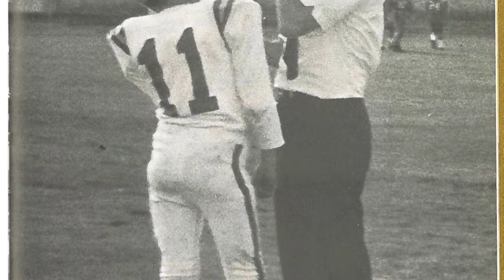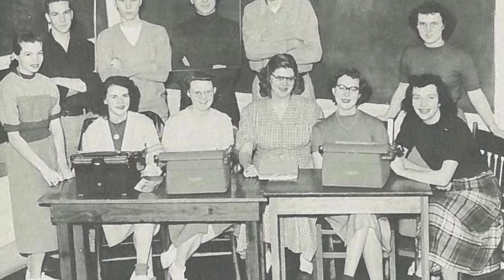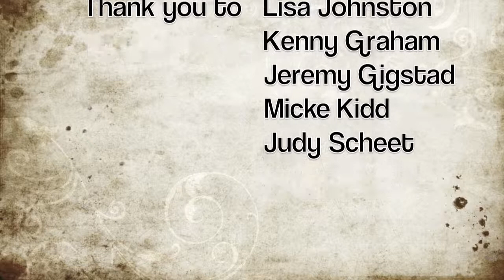Historical Sites of Falls City: The High School 111 N. Main St.